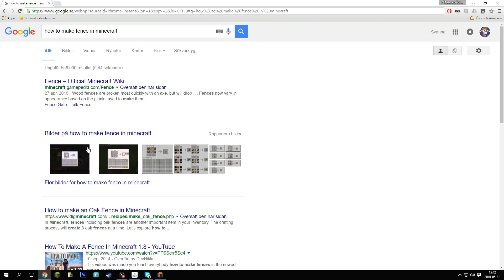MINECRAFT LET´S PLAY #6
Minecraft - Let´s Play - Episode #6

Tags/description - Fut Fut16 Fifa # Fifa16